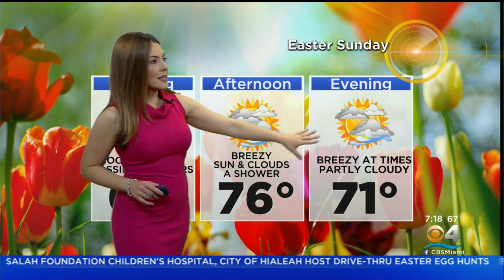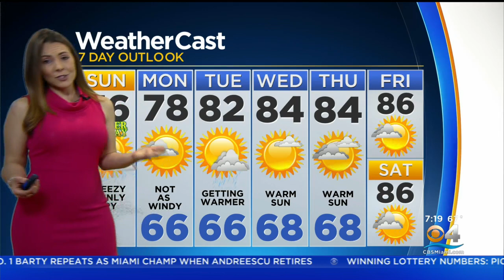CBSMiami.com Easter Sunday Weather 4-4-21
CBS4 Meteorologist Jennifer Correa has your Easter Sunday weather forecast.